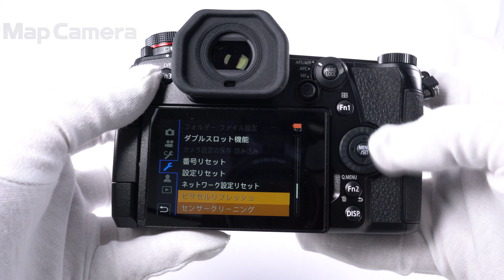Panasonic (パナソニック) LUMIX DC-G9 PRO ボディ 良品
Panasonic (パナソニック) LUMIX DC-G9 PRO ボディ

【付属品】
元箱・取扱説明書・バッテリー・チャージャー・ACアダプター・USBケーブル・USBケーブル(チャージャー専用)

【外観】ホットシュー部に塗装剥れがありますが、全体的にコンディション良好な商品です。